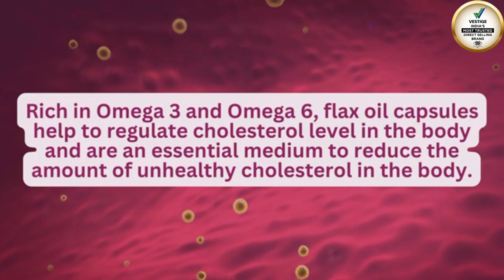Vestige Flax Oil Benefits || Vestige flax oil के चमत्कारी गुणों के बारे में सम्पूर्ण जानकारी....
Vestige Flax Oil Benefits || Vestige flax oil के चमत्कारी गुणों के बारे में सम्पूर्ण जानकारी || एक बार जरूर देखें और इस्तेमाल करें।